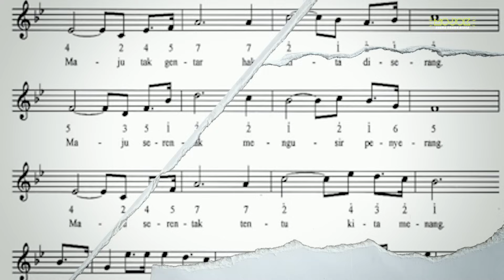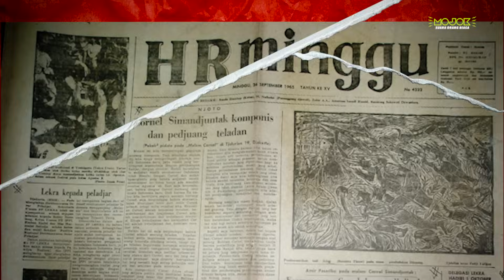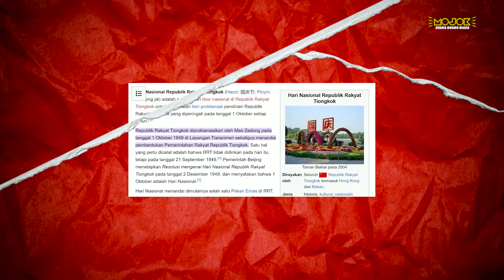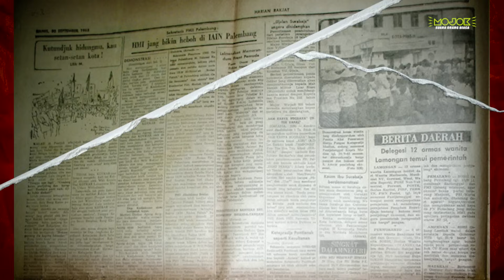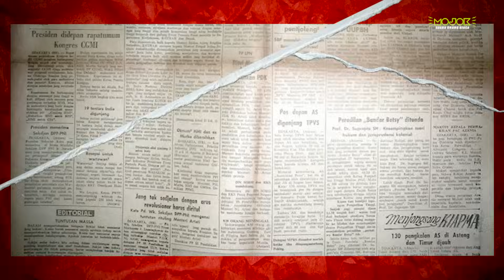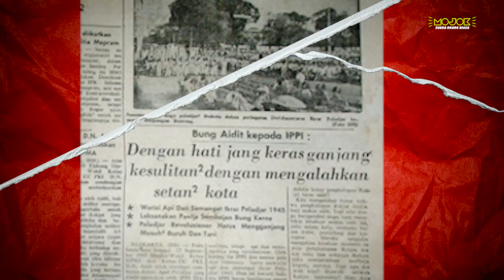INILAH HAL-HAL BIADAB YANG DILAKUKAN KOMUNIS SEPEKAN JELANG G 30 S - Jasmerah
Saya menelusuri kembali data-data primer tentang apa sesungguhnya yang dilakukan keluarga orang-orang komunis Indonesia sepekan jelang peristiwa G 30 S. Saya kemudian takjub. Wah, biadab sekali!

Kali ini, saya membuka episode Jasmerah bersandar pada momentum peristiwa sejarah, bukan pada tokoh semata. Saya, Muhidin M. Dahlan, dokumentator partikelir di Warung Arsip. Host Jasmerah Mojok. Inilah HAL-HAL BIADAB YANG DILAKUKAN ORANG KOMUNIS SEPEKAN JELANG G 30 S.

KUNJUNGI linkin.bio/mojokdotco

Tim Video
Ali Ma'ruf, Januar Dhika, Muhamad Iqbal Ramadan, Muhammad Shiddiq, Purnawan Setyo Adi